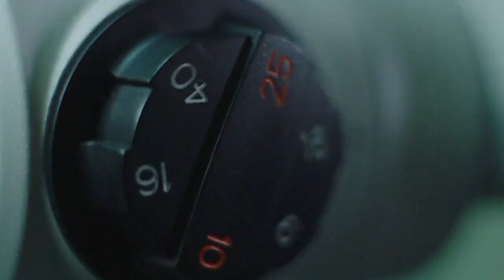Meet Ryan our optical assistant | Specsavers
Specsavers apprenticeship schemes provide a great introduction to the world of work and are often the first step to a career path as an dispensing optician or contact lens optician.